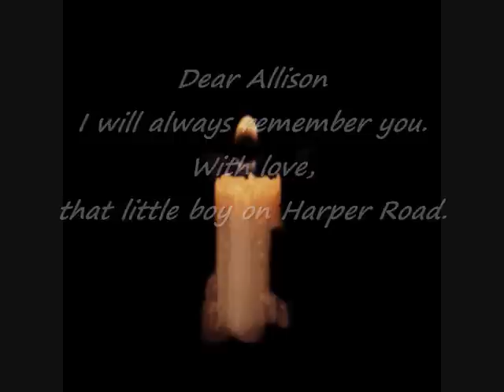Dear Allison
"Flowers are better than bullets"

Yes they are, every single time.
 If only they were on that day.

Dear Allison we will always remember you.

With Love from Canada. ~ Wally